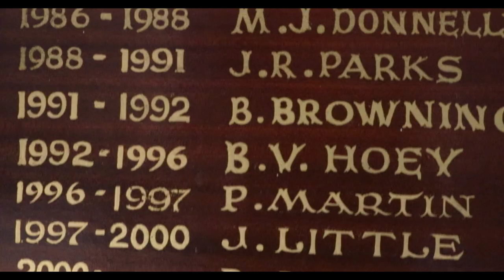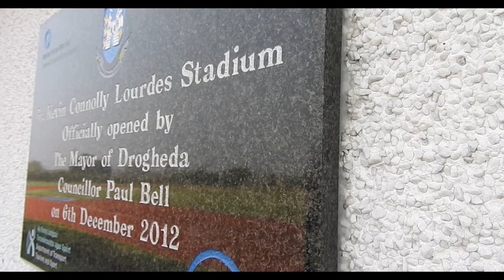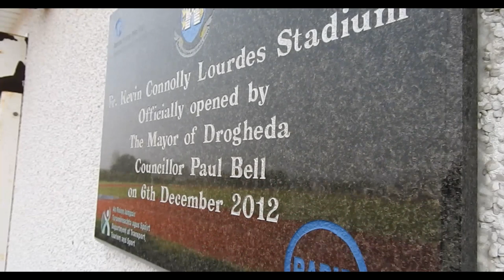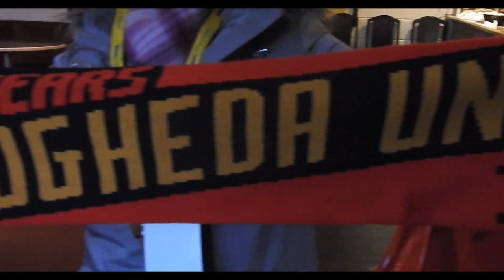The Drogs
Short documentary on our Club "The Drogs" by Darren Fox as part of his College Project.

Jimmy Martin a lifelong Drogs fan sits down with Darren to talk about his passion for the Club 🙌.

Credit:Darren Fox.